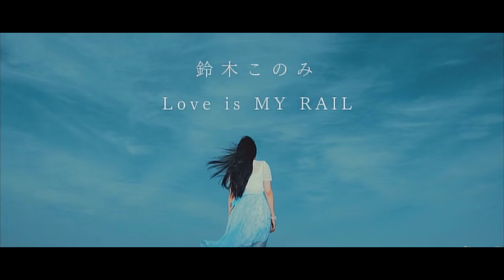Konomi Suzuki - Love is MY RAIL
Music video for "Love is MY RAIL" on the 10th single by Konomi Suzuki. The song is used as the opening theme in the anime series "Ange Vierge."